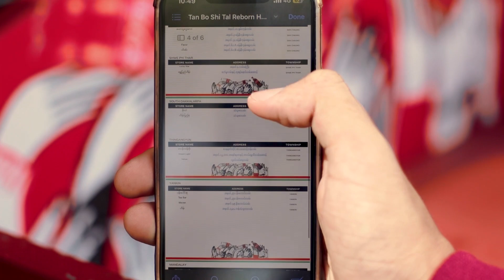တန်ဖိုးရှိတဲ့ဗူးခွံတခု....cocacola yangon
တန်ဖိုးရှိတဲ့ဗူးခွံတခု.